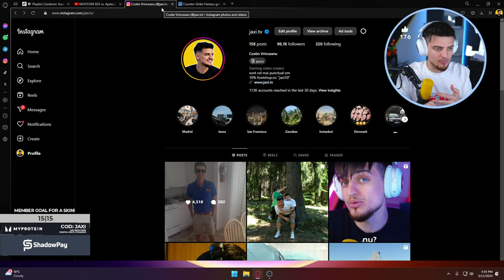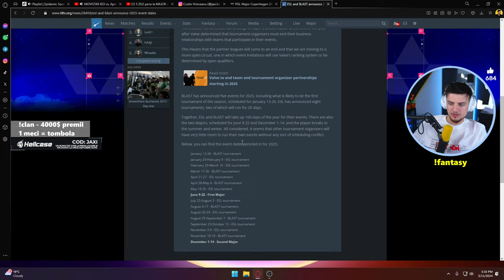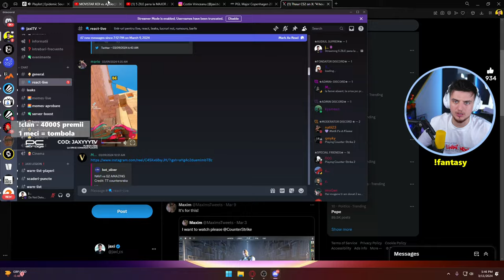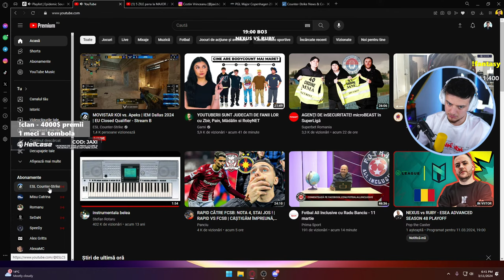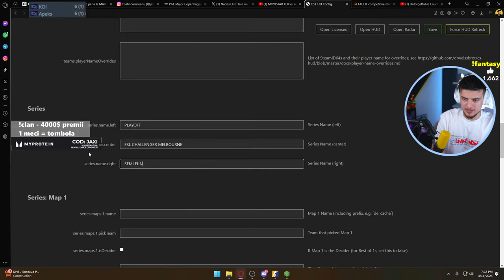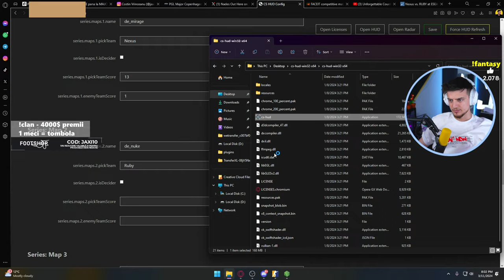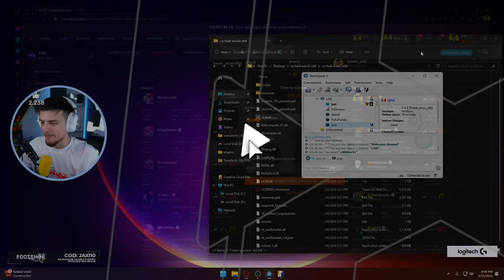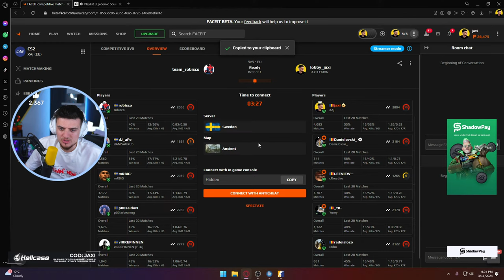5 ZILE pana la MAJOR / KOI vs APEKS DRUMUL SPRE IEM DALLAS 250.000$ + NEXUS SEMIFINALE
FANTASY MAJOR (minim 1 roman, nume echipa = nume discord)

🤑 Discounts and offers:

🟩 10% peste orice reducere footshop.ro: "jaxi10"
🟩 40% reducere cu "JAXI" pe MYPROTEIN
🟩 PC Garage 1% reducere cu codul "JAXYYYTV"

🔫 Ai sau vrei un skin?

🟨 Ai orice fel de intrebare? Poti deveni membru si raspund zilnic pe discord!
🟨 Server FFA Deatchmatch: DM.JAXI.TV / SLOT PT JLF WORLDWIDE
🟨 Server Teamspeak: TS.JAXI.TV

🌐 Special thanks: HOTSTEPPER / TibiCretu / Adi / CosminD / LiviuPM / BTN / AWPutin

🔵 GEAR:
Mouse: Logitech GPRO Superlight X2
Headphones: Logitech G Pro X2
Keyboard: Logitech GPRO X TKL
Mousepad: Logitech G640